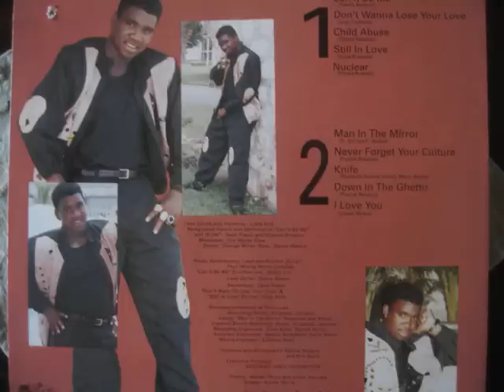Little Kirk - Can It Be Me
Ruff cut!!